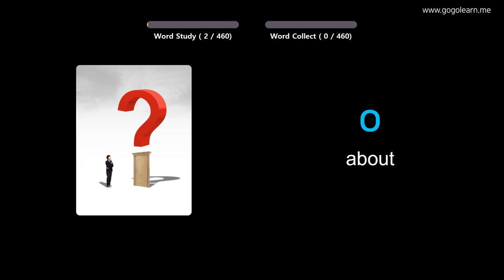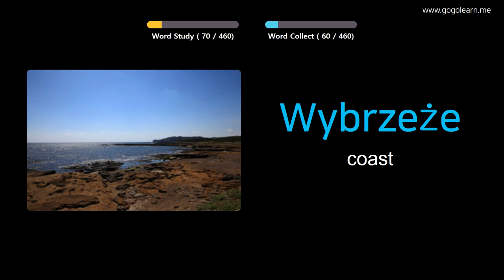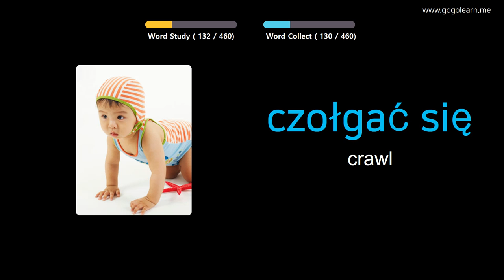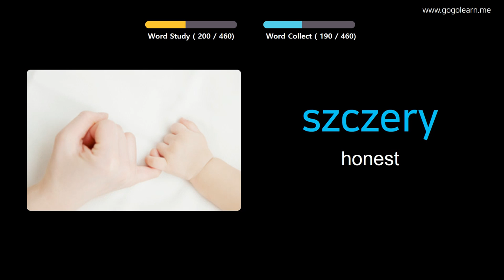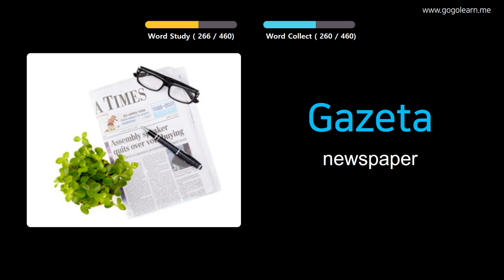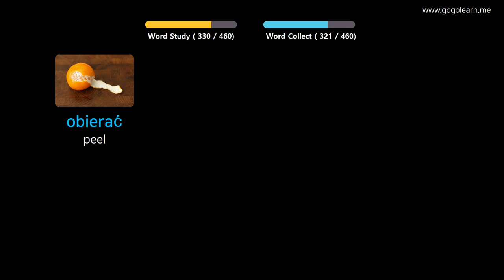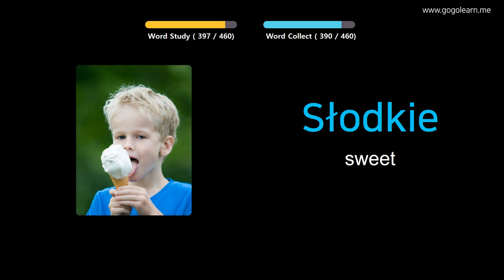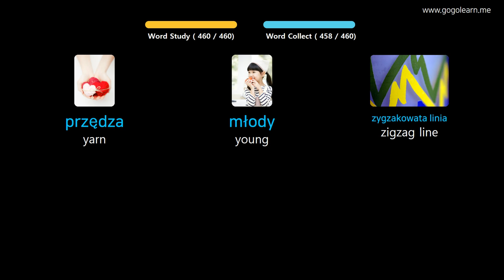Learn Polish Through Pictures |PolishVocabulary Elementary School | Golearn